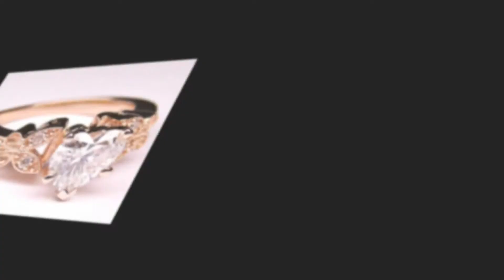Modern Trending Engagement Rings Designs | Trendy Engagement Rings | PhoeniX GuyzZ Fashions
Like to buy the Rings at Low Price,
Gold Rings
Silver Rings

My intention when doing this video is not to steal nobody's work but share and compile the best ones.